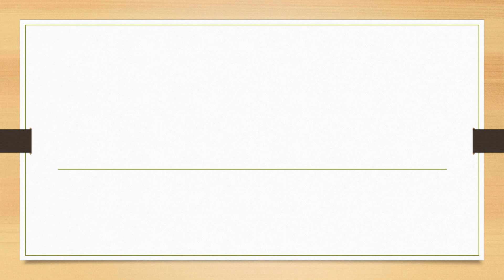Full Form of CACP || Did You Know?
fullform fullforms fullformshorts education knowledge Full Form of CACP || Did You Know?